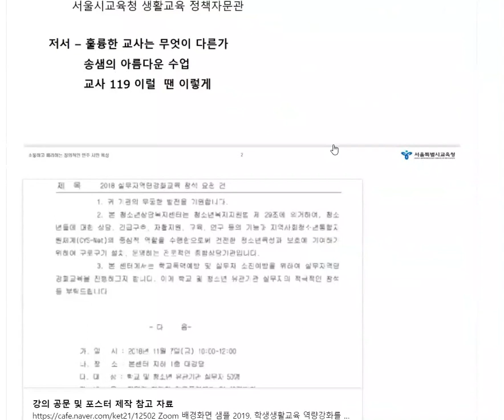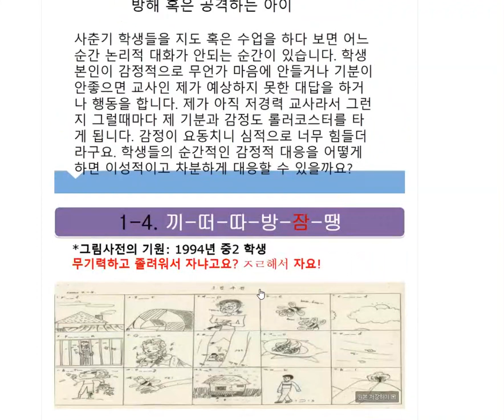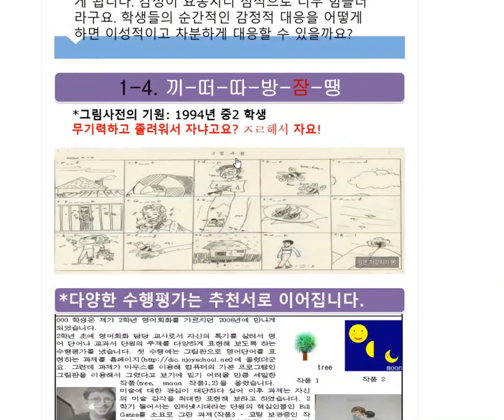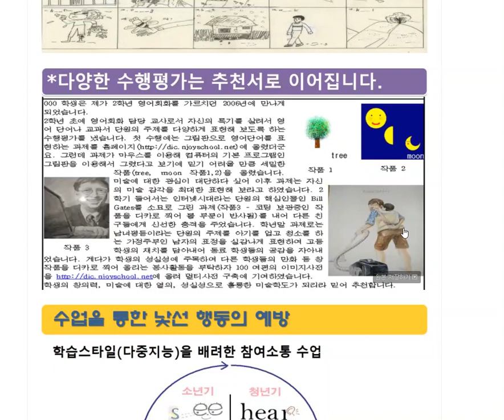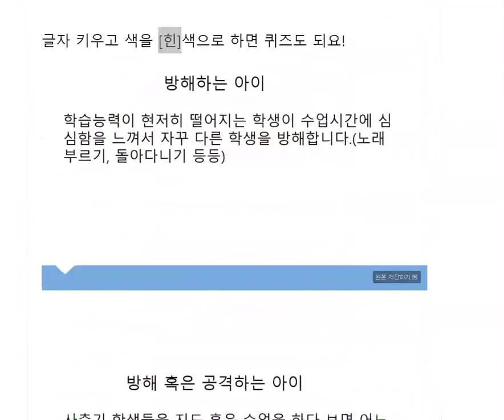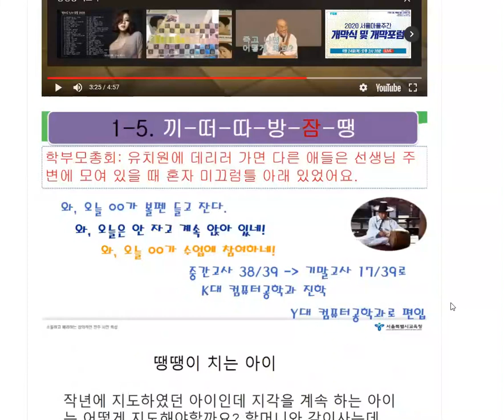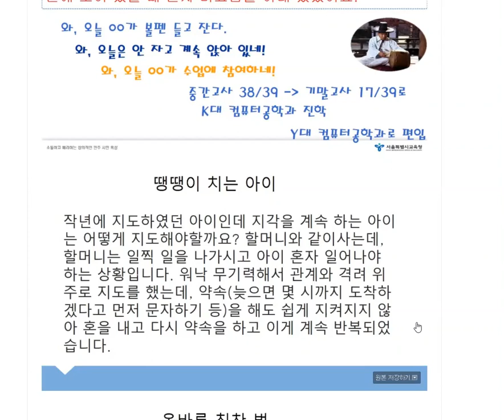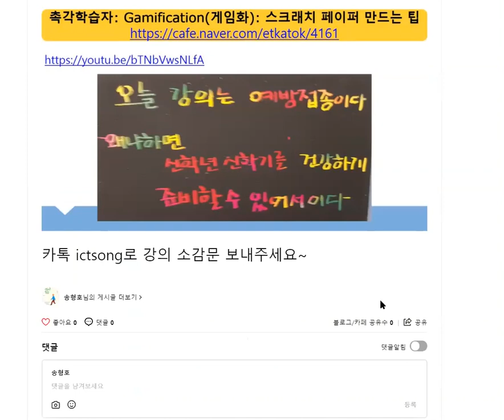낯선 행동 은계중 줌 강의